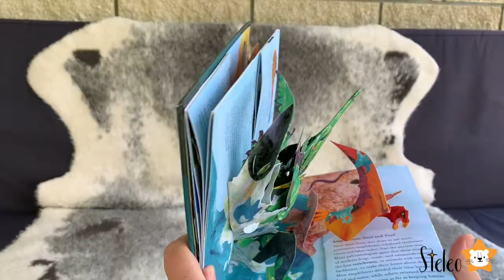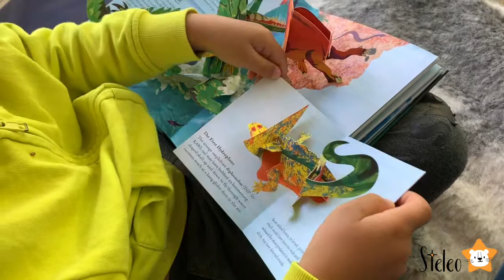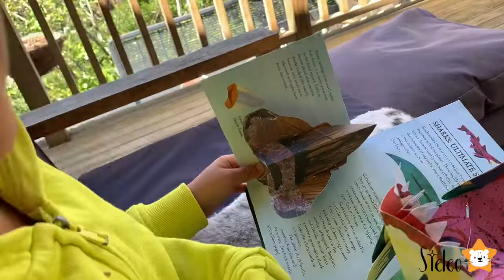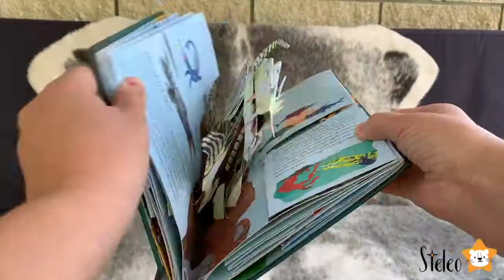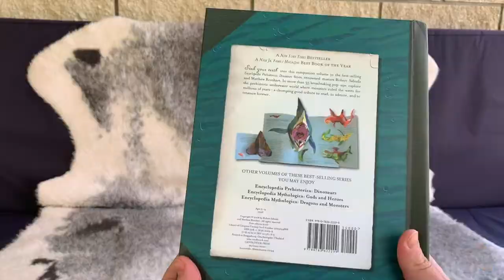Encyclopedia Prehistorica Sharks and Other Sea Monsters pop up book Robert Sabuda Matthew Reinhart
While dinosaurs patrolled the lands, massive prehistoric sharks, giant scorpions, and colossal squid cruised the ancient oceans — most with just one thing in mind: eat or be eaten. Pop-up masters Robert Sabuda and Matthew Reinhart explore the prehistoric underwater world where monsters like megalodon ruled the waves. Full of captivating facts and more than thirty-five breathtaking pop-ups, this incredible volume is sure to astonish and amaze everyone from budding marine biologists to confirmed landlubbers.

Steleo is a fun family friendly channel for kids.  Leo and Stella are two siblings who love dinosaurs, treasure hunts, science experiments, cooking and just being children. They love to have fun and be silly.  Every day is a little adventure for these children and we love to share the things we do through these family friendly videos for kids. Whether its challenges or dinosaur adventures, the kids love to have fun and play.

We hope our family friendly videos will inspire you and your family :)